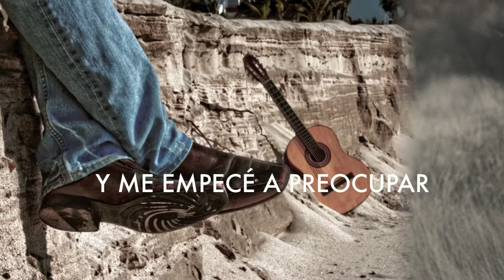Fede Bracamontes - Renacer (Lyric Video)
Amazon Music:

Autor: Fede Bracamontes.
Producción & mix: Raúl Guerra Jiménez.
Master: Alberto Leal Charles.